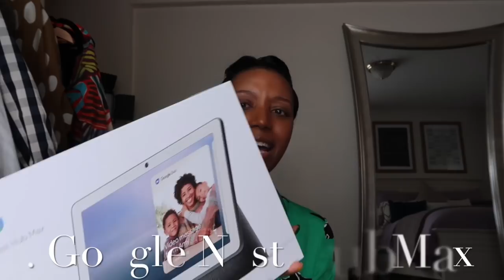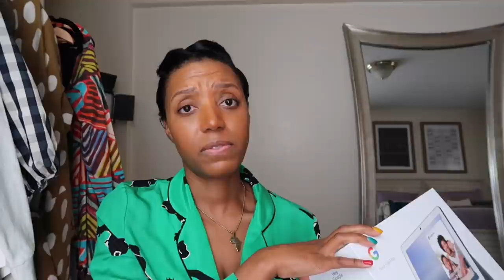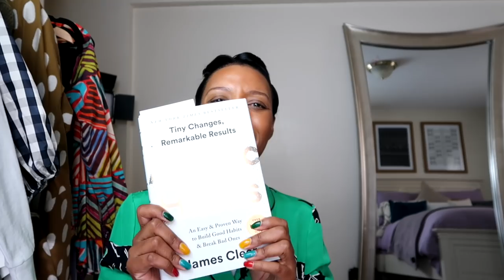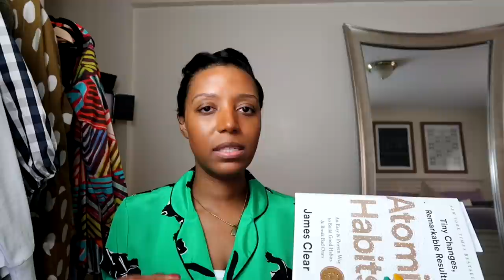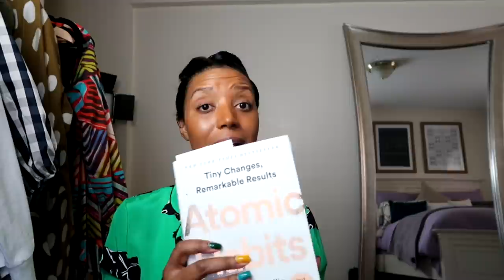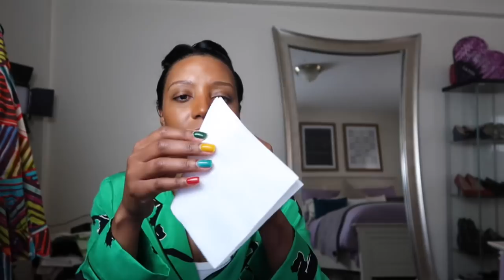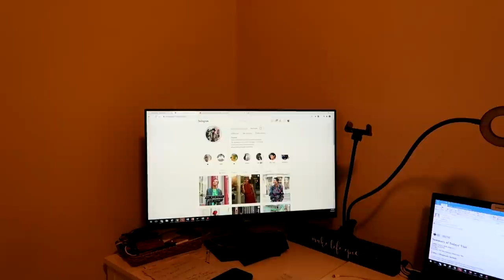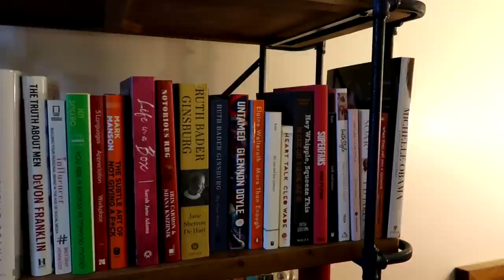**THINGS I LOVE** | JAN + FEB 2021 FAVORITES!!! HOME DECOR, SKINCARE, + MORE | SIMPLYSHANNAH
Hey Guys!
Don't forget to put whether google nest or Alexa is better!

This video really turned into a chatty self-care video, but I love it!  Sharing my favorite purchases from the tail end of December and into 2021 thus far.  I used to do a round-up every month, but I've been sharing so many things that I didn't want to sound redundant.  :)

Links!!

My Size
Small (4)
Height 5’7”
130lbs

DVF Pajamas Top
DVF Pajamas Bottom

1. Google Nest Hub Max

2. Aerie Tank Tops

Link to Underwear that Zendaya was wearing too

3. Atomic Habits Book

5. Brooklinen Sheets CODE SHANNAH25 For $25 off $100 (not sure when this expires)

7. Nutribullet

8. Monitor and keyboard
Desk

9. Bookshelf from Wayfair